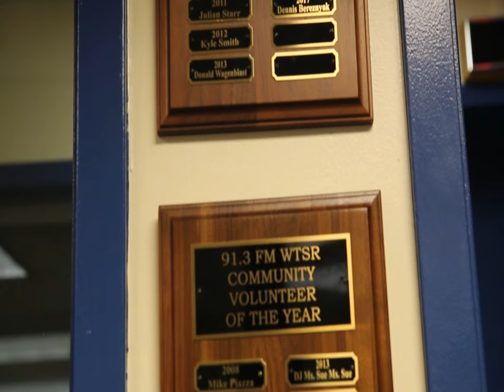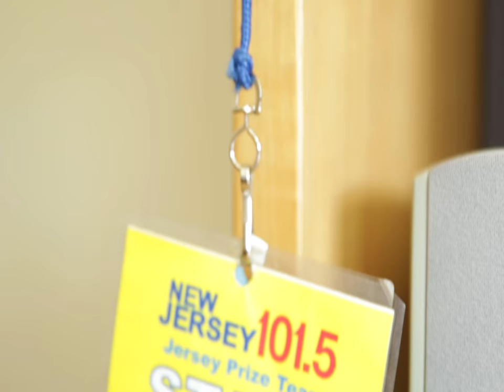Project 1: Personal Documentary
A short documentary about radio station WTSR and its impact on my college career. For an editing course.